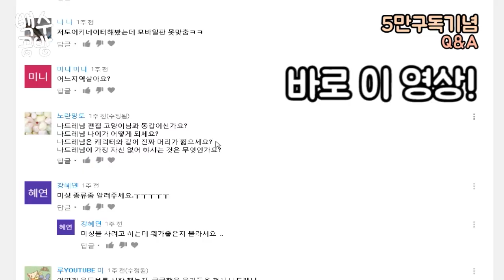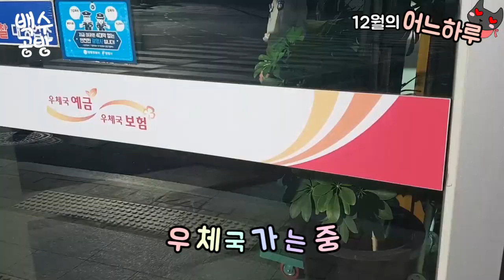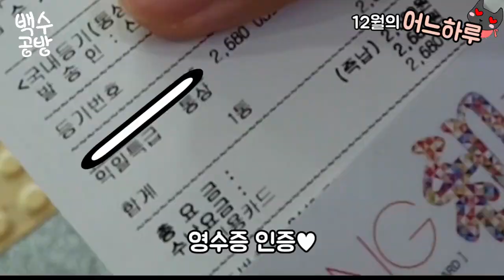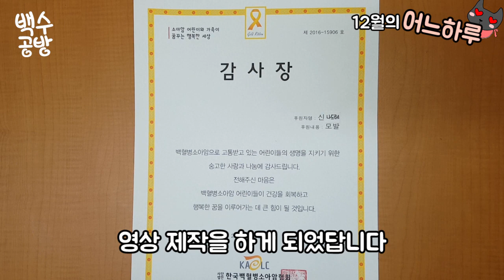2016년 12월 나드레가 머리카락을 자른 이유는?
정신차려보니 어느덧 연말이 찾아왔네요.

지나고 보면 아쉽고 후회스러운 일들도 있고, 웃으며 기쁜 일도 있었을 2016년.

한해동안 참 잘 해왔다고 스스로 다독일 수 있었으면 좋겠어요.

머리카락 기부는 늘 하고 싶었으나

제 머리카락이 너무 약한 탓에 드라이기를 사용하면 늘 갈라지더라구요.

그래서 드라이기 사용없이 길렀더니 머리끝이 갈라지지 않아서 다행이었어요.

영상 속에서 편집고양이님의 얼굴공개가 잠깐 초 동안 있었어요. 귀여워..♥

(눈치 채신 분들 계신가요? 헤헤 편고님 혼자 빵끗 얼공하고 샥- 지나갔어요.)

감기와 독감 조심하시고, 언제나 힘이 되는 엔젤님들께 감사합니다.

모두가 따뜻한 겨울 보내세요♥

* 볼건 없지만 제 소소한 블로그에도 놀러오세요!

*그 외에 sns는 없답니다.